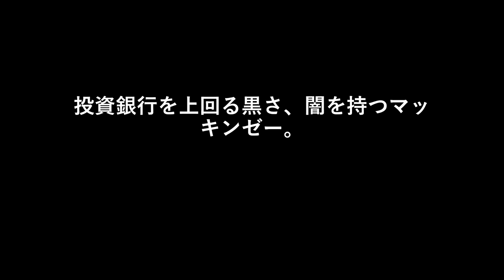投資銀行を上回る黒さ、闇を持つマッキンゼー。